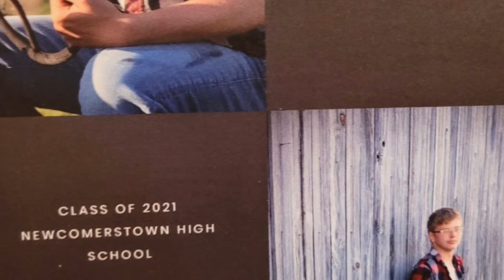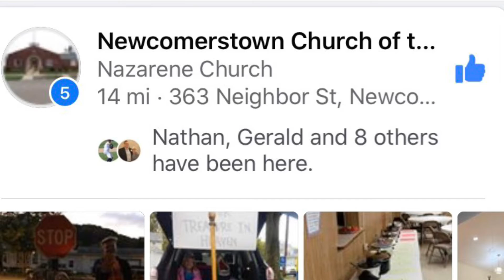May 23, 2021